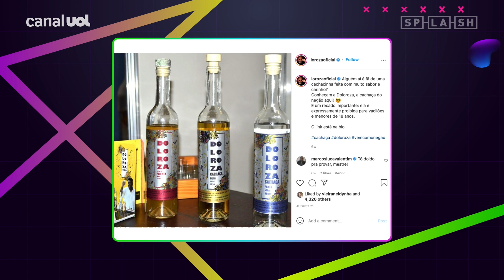‘Doloroza’: Sérgio Loroza conta como inventou a própria cachaça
Sérgio Loroza fala sobre a sua cachaça, a 'Doloroza', e diz qual delas harmoniza bem com um risoto.